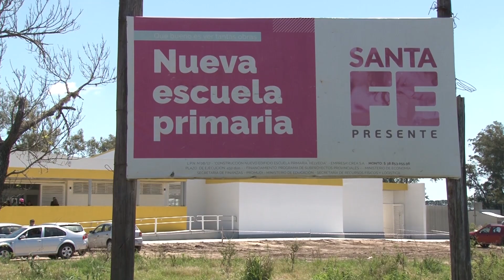A Toda Costa: Lifschitz entregó 45 lotes y 31 escrituras en la localidad de Helvecia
“Venimos desarrollando una política sostenida de construcción de nuevas viviendas, de entrega de lotes con infraestructura y también de escrituración de las viviendas que no habían cumplido con ese requisito”, afirmó.